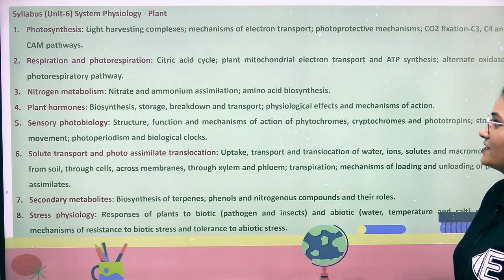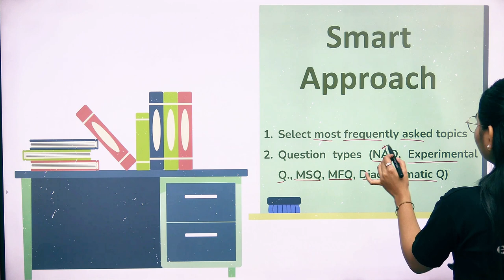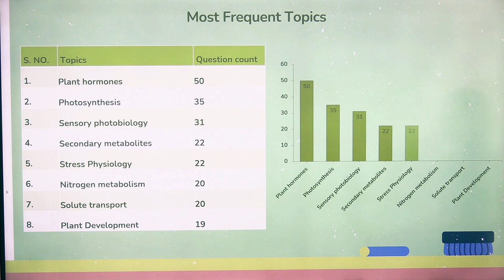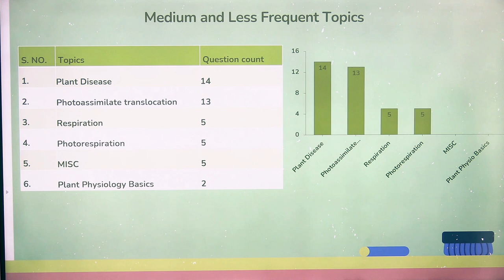Most Frequent Topics of Unit-6 | Plant Physiology | 15 + Year analysis | CSIR | UGC-NET | GATE